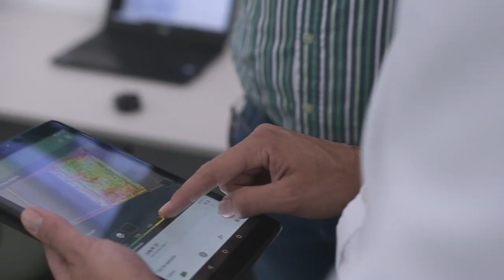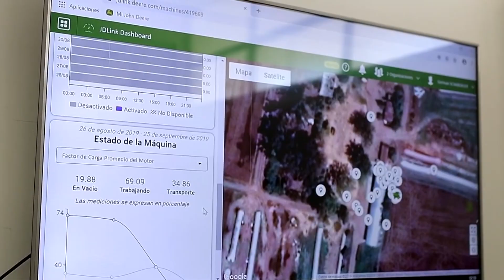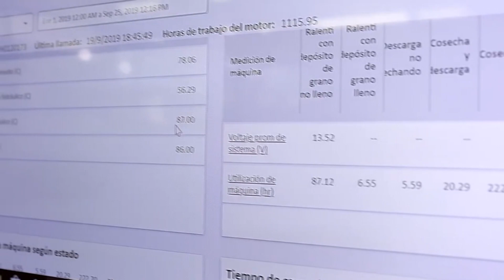Remonda Castro participó en la jornada "A Campo Abierto" organizada por la Coop. Lehmann y ACA.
El Ing. Agr. José Costamagna de la firma Remonda Castro resume la participación que tuvieron en la muestra y presenta los equipos y servicios que ofrecen a los productores.

SAN FRANCISCO Y LA REGIÓN 656
CANAL RURAL

BERTOTTI PRODUCCIONES
MARZO 2023